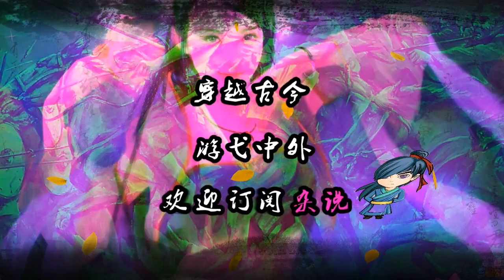❌中东启示录（十）：愚蠢的“疆独”分子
马木鲁克王朝的苏丹几乎都是奴隶出身，他们大都复制了从奴隶到将军，然后篡位的经历。开国苏丹艾拜克也不例外，他曾是阿尤布王朝的奴隶将领，女王舍哲尔下嫁给他，使他登上了王位。厌倦女王后，艾拜克打算另娶新欢，女王直接在澡堂干掉了他。不过这位传奇女王也招来了杀身之祸，艾拜克痴情的前妻派人将她活活打死。之后马木鲁克王朝重复上演着屠杀和篡权的剧情。